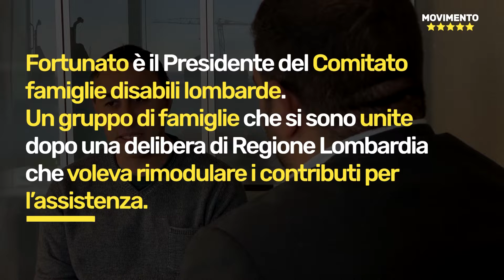HAI MAI PENSATO COSA VUOL DIRE AVERE UN FAMILIARE AFFETTO DA DISABILITA’?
Qualche giorno fa il Consigliere Gregorio Mammì - M5S Regione Lombardia ha incontrato Fortunato, il papà di Roberta, una bellissima bimba affetta da disabilità.

➡️ "Fortunato è il Presidente del Comitato famiglie disabili lombarde, un comitato spontaneo nato dopo la delibera del 23 Dicembre che prevedeva un taglio dei contributi per i disabili gravi e gravissimi. Grazie a queste famiglie la delibera è stata bloccata e l’assessore è stato convocato in commissione per discutere dei criteri della nuova delibera, che deciderà come verranno erogati i contributi per i disabili, quindi deciderà della loro VITA.

‼️Purtroppo l’assessore Stefano Bolognini NON si è presentato in commissione‼️
Ignorando i colleghi Consiglieri e, soprattutto, le famiglie che erano venute ad ascoltare la sua audizione.

Ho visto la delusione di Fortunato, ed ho voluto fargli qualche domanda, principalmente per sensibilizzare l’assessore e la politica tutta su questo argomento!
Dobbiamo renderci conto che le nostre decisioni cambiano la vita delle persone e soprattutto quando andiamo a decidere della vita dei più fragili, dobbiamo ascoltare, studiare ed infine creare norme giuste che garantiscano i diritti e semplifichino la vita.
Una delle frasi che mi ha colpito di più di questo dialogo è proprio quella relativa alla mancata presenza dell’Assessore:

"L'assenza dell'Assessore è stata una mancanza di rispetto verso le famiglie che hanno dovuto incastrare infermieri, famigliari, educatori...
Poteva presentarsi anche solo per dire che aveva bisogno di più tempo. E' una questione di fiducia e rispetto!"

Non aggiungo altro alle parole di Fortunato.
➡️ FIDUCIA e RISPETTO! ⬅️

🚨Martedì ci sarà una commissione straordinaria dove l'Assessore dovrebbe presentarsi e portare le delibere necessarie.
Io, insieme a tutto il MoVimento 5 Stelle Lombardia e insieme a chiunque ci voglia sostenere, saremo presenti e continueremo a combattere accanto a Fortunato e a tutti i genitori che si trovano in questa situazione.

NON CI FERMIAMO, NON MOLLIAMO!
CARO ASSESSORE BOLOGNINI, CARO STEFANO...CI VEDIAMO MARTEDÌ!"